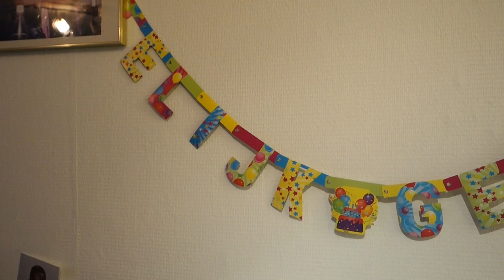RAPPERS QUIZ #1 MET WILLIAM LINKERBAAN!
RAPPERS QUIZ #1

↪ Wat zeggen deze rappers nou?! Afl. 1

Krijg 15% korting op een YESSIR Merchandise iPhone Custom Case! Ga naar en gebruik de kortingscoupon: 'VLOG18'

➤ In RappersQuiz stel ik mijn oom William Linkerbaan vragen over de Nederlandse rap game. Hij heeft mij belooft om zich meer te verdiepen in de Nederlandse rap. Hoe vinden jullie dat hij het doet?

Vragen deze video:

1. De Fellas - 1200? = A: BALMAIN
2. Welke rappers is Sevn Alias? = B: (foto)
3. Wat wordt er bedoeld met 4x duurder? = A: Cartier/Dita
4. Van wie is het album 'Slaaptekort'? = C: BOEF
5. Wat zijn 5 sterren kechs? = C: Prostituees
6. Wie zit er niet in SFB? = A: LouiVos

Het is ook even handig om de notificatie aan te zetten voor mijn video's. In mijn vlogs maak ik altijd winnaars bekend!

Wil jij weten welke tracks ik gebruik in mijn vlogs?

Postadres:
SR Owusu
Postbus 330
1440 AH PURMEREND

YESSIR Merchandise
Postbus 330
1440 AH PURMEREND